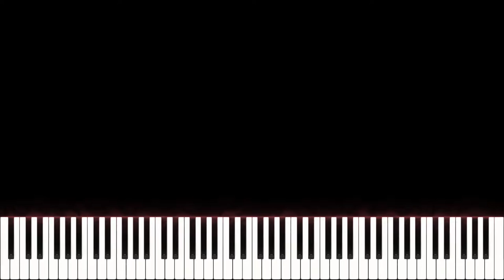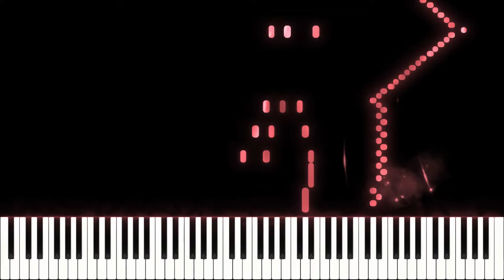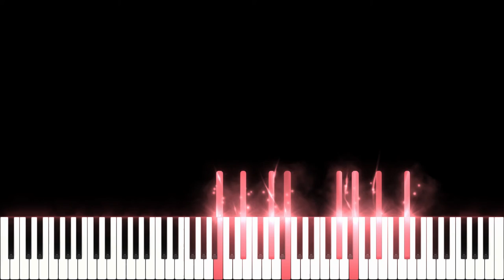Etude - La Campanella by Hard piano Tutorial